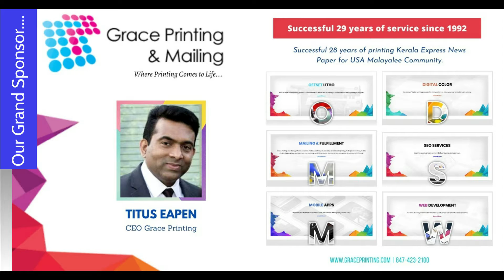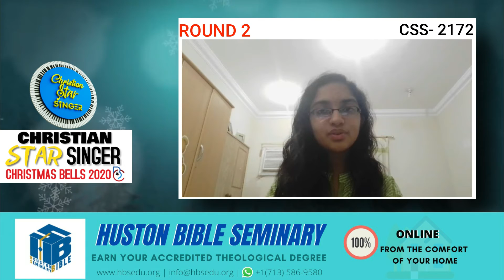CSS 2172 | KEZIAH JIJU SAMUEL | CHRISTIAN STAR SINGER CHRISTMAS BELLS SEASON 1 | ROUND 2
ALL SONGS SUNG IN THE COMPETITION ARE THE PARTICIPANT'S CHOICES.

CHRISTIAN STAR PRODUCTIONS OR AND STAR VISION OR AND CHRISTIAN STAR SINGER CHRISTMAS BELLS SEASON - 1 DOES NOT TAKE ANY CREDIT FOR THE SONG, ITS LYRICS, COMPOSITION OR MUSIC. ALL CREDITS OF ALL SONGS GOES TO ITS ORIGINAL PRODUCERS.